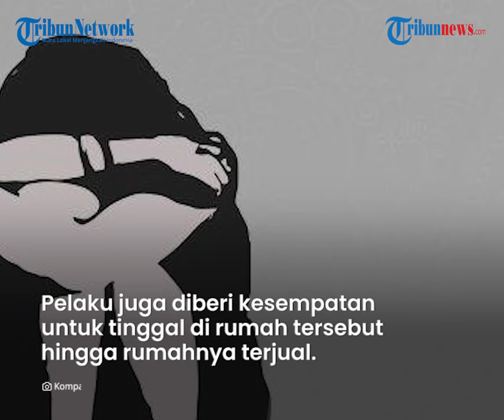Pria di Surabaya Ngaku Jadi Guru lalu Cabuli 2 Anak Sejenis, Sebut Suka Lelaki karena Lama Menduda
TRIBUN-VIDEO.COM - Seorang pria berinisial SYD (52) mengaku menjadi guru silat abal-abal dan mencabuli dua orang bocah laki-laki di sebuah rumah di Jalan Tambak Wedi, Surabaya.

Saat ditanya, SYD mengaku perbuatannya dilakukan secara spontan karena menyukai mereka.

Ia juga mengaku menyukai sesama jenis karena sudah lama menduda.

Dua korban berinisial OA (11) dan RJS (13).

Untuk mengelabui korban dan orangtuanya, SYD mengaku sudah pernah menjadi guru silat.

Aksi pencabulan dilakukan di sebuah rumah kosong milik salah satu korban yang hendak dijual.

Selain itu, pelaku juga diberi kesempatan untuk tinggal di rumah tersebut hingga rumahnya terjual.

Namun malah disalahgunakan untuk mengajak korban tidur hingga terjadi hal yang tidak diinginkan.

Hal tersebut disampaikan oleh Kapolres Pelabuhan Tanjung Perak Surabaya, AKBP Ganis Setyaningrum pada Senin (31/5/2021).

"Namun oleh tersangka disalahgunakan dengan mengajak dua korban tidur di dalam rumah hingga terjadilah aksi sodomi tersebut," katanya.

Kepada polisi SYD mengaku melakukan perbuatannya secara spontan pada akhir Maret 2021.

Aksinya baru terbongkat pada Mei 2021 setelah korban mengeluh sakit pada bagian dubur.

Korban kemudian dibawa ke dokter dan ternyata ada infeksi dan memar hingga akhirnya para korban bercerita.

"Saat diperiksa oleh dokter ternyata ada infeksi dan memar pada bagian dubur. Korban melakukan penyodoman itu pengakuannya baru sekali. Hingga akhirnya korban bercerita kepada orangtuanya dan diteruskan kepada kami," imbuhnya.

Dikutip dari Surya.co.id, Senin (31/5/2021), SYD mengaku tak tahu mengapa tertarik pada anak laki-laki.

"Saya gak tahu. Cuma suka saja," katanya,

Namun ia mengaku mulai tertarik pada laki-laki di bawah umur setelah menduda selama delapan tahun.

"Saya drop setelah duda. Hampir delapan tahun ini. Itu saya mulai suka saja sama anak laki-laki," imbuhnya.

Meski begitu, SYD masih belum mengaku soal jumlah korban yang sudah ia cabuli.

Sementara itu pihak kepolisian masih akan melakukan pemeriksaan terhadap kondisi kejiwaan tersangka terkait dugaan kelainan orientasi seksual.

Akibat perbuatannya SYD bisa terancam hukuman 15 tahun penjara.

(Tribun-Video.com/Surya.co.id)

Artikel ini telah tayang di Surya.co.id dengan judul Menduda Lama, Guru Silat Abal-abal Cabuli 2 Bocah Laki-laki di Surabaya hingga Infeksi, Modus Licik,